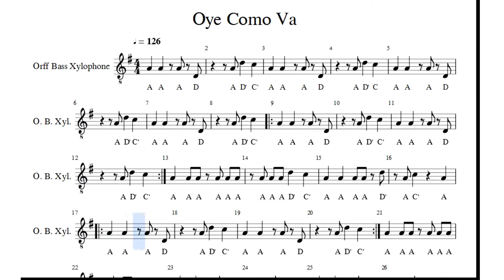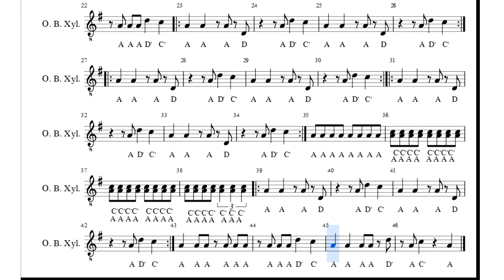Oye Como Va Bass Xylophone Emphasis